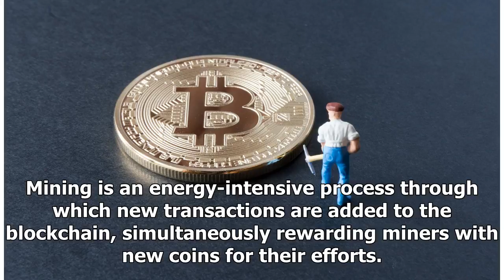Crimean Government Employees Fined for Mining Bitcoins at Work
Two former employees of Crimea's Council of Ministers have been fined 30,000 rubles ($525) each for mining bitcoins on the Council's computer network, Russian media outlets reported Monday. As previously reported by CoinDesk, the unidentified workers were fired in late September 2017. Mining is an energy-intensive process through which new transactions are added to the blockchain, simultaneously rewarding miners with new coins for their efforts. The mining allegedly took place from September 2016 through January 2017, and resulted in 15,000 rubles in profit - about $260 - according to the Russian Legal Information Agency (RAPSI). The Agency also indicated that the employees' mining activities consumed more than 57,000 rubles' ($1,000) worth of electricity. The workers were subsequently charged with abuse of power, and they have reportedly paid their fines in full. The incident in Crimea is one of many cases across the globe in which employees have been found to be mining cryptocurrency...